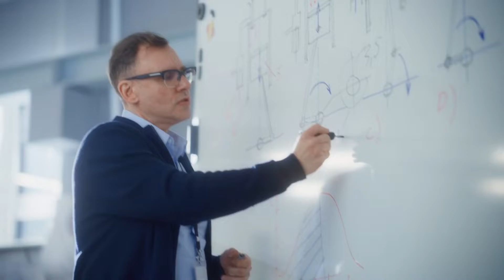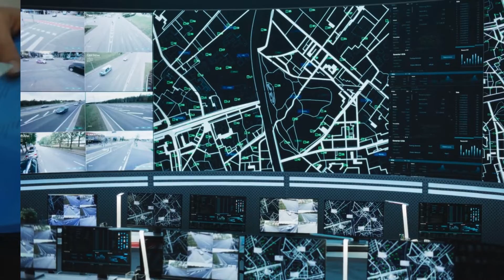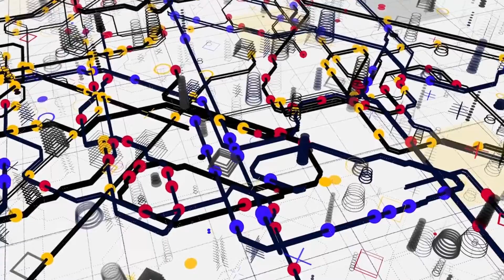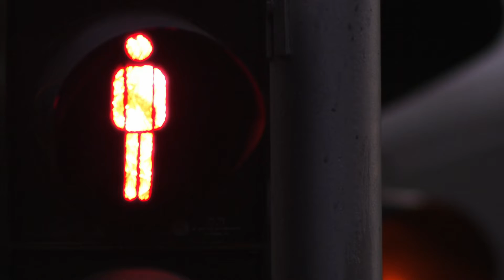How AI Traffic Signals Could Save the Planet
🚦 Uncover the Future of Traffic Management with AI! 🌐

Ever wondered how cutting-edge technology could revolutionize the way we navigate our roads? 🤖🚗 Brace yourself for an eye-opening journey into the world of AI-powered traffic signals and their remarkable impact on reducing vehicle emissions!

🌿 Green Lights for a Greener Planet: Discover how artificial intelligence takes the driver's seat in optimizing traffic flow, minimizing congestion, and ultimately contributing to a significant reduction in harmful emissions. 🍃

🤯 Mind-Blowing Insights: Dive deep into the algorithms and machine learning models that empower these smart traffic signals. Learn how they adapt in real-time to changing traffic patterns, ensuring a seamless and eco-friendly commute for everyone on the road.

🌈 The Ripple Effect: Explore the domino effect of AI-enhanced traffic management on the environment. From shorter travel times to decreased fuel consumption, witness the ripple of positive consequences that extend far beyond the intersection.

🔍 In-Depth Analysis: We break down the science behind this game-changing technology, shedding light on the synergy between artificial intelligence, smart sensors, and real-time data analysis. Understand the intricate web of components that transforms traditional traffic signals into eco-friendly powerhouses.

📈 Quantifiable Impact: Get ready for some jaw-dropping statistics! We unveil concrete data showcasing the tangible reduction in emissions, demonstrating how AI isn't just a buzzword but a practical solution for a cleaner, greener tomorrow.

🚀 Join the Movement: This video isn't just about information; it's a call to action. Explore how cities around the globe are embracing AI-powered traffic signals and witness the positive transformation firsthand. Let's collectively drive towards a future where our roads are not just smart but environmentally responsible.

🎥 Hit play now and be part of the revolution! 🌐🚗

In case you want to skip here're the chapters:
0:00 Intro
0:51 The problem
1:29 the Solution
1:50 AI powered Traffic Signal
2:10 Air Quality Sensor Device
3:00 Can Traffic Lights reduce emissions from vehicles
4:50 Conclusion